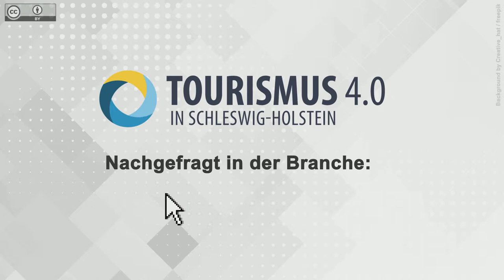Interview mit Benjamin Buhl, netzvitamine GmbH, Social-Media-Marketing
Tourismus 4.0 in Schleswig-Holstein – Weiterbildungsangebot für touristische Unternehmen.
Jetzt kostenfrei testen!

Sie möchten nähere Informationen zum Thema "Social-Media-Marketing" erhalten? Online-Kurse, die diese Inhalte behandeln in Kürze verfügbar

Original-Video:
Titel: „Interview mit Benjamin Buhl, netzvitamine GmbH, Social-Media-Marketing“